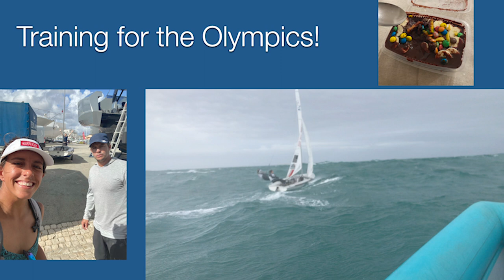Olympic Sailor Lara Dallman-Weiss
Olympian Lara Dallman-Weiss returns to her sailing school at the White Bear Yacht Club to speak with a  group of young sailors about her journey to the 2020 Olympics in Tokyo. She expresses her gratitude for the emotional and financial support of the sailing community where she grew up and learned to sail.